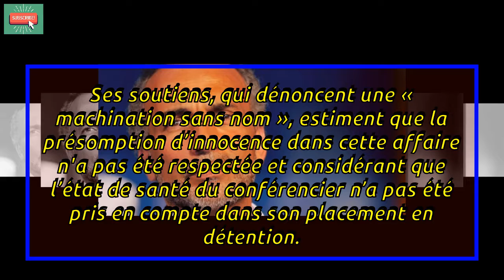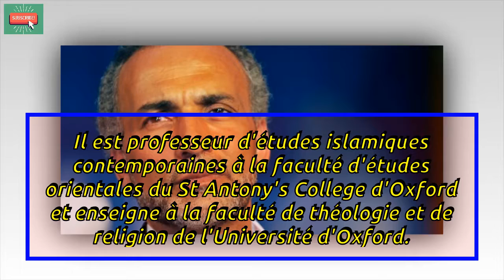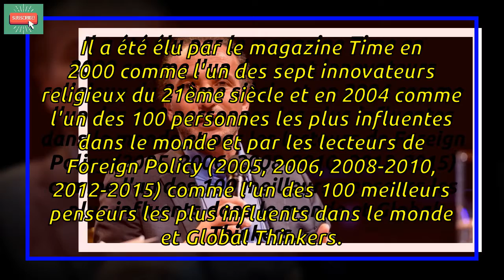Tariq Ramadan: Soutien Une cagnotte pour Tariq Ramadan récolte plus de 90 000 euros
►  Tariq Ramadan: Soutien Une cagnotte pour Tariq Ramadan récolte plus de 90 000 euros|FRANCE NEWS
► Sources: Gala, Voici, Santeplusmag v.v.v..
► FRANCE NEWS# Tariq Ramadan#FRANCE# NEWS